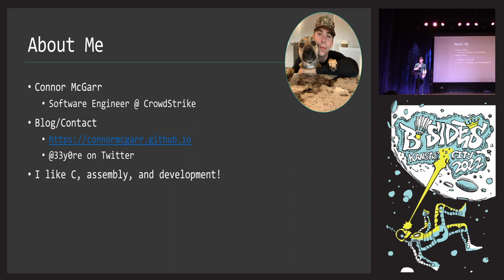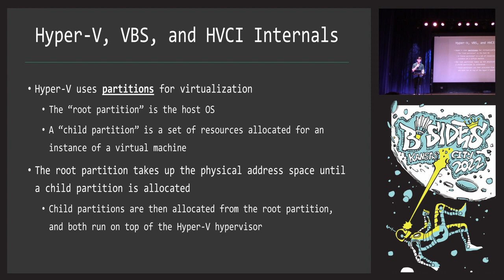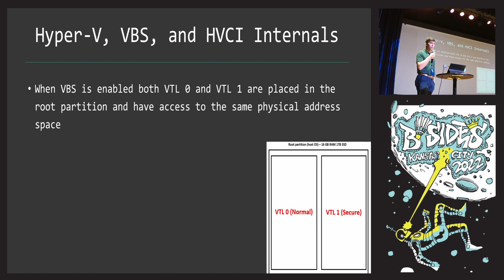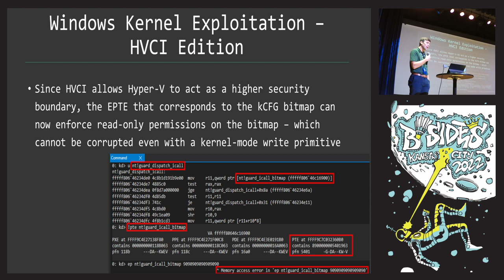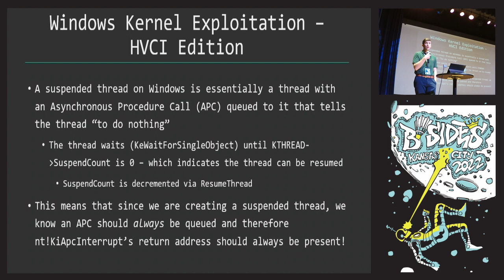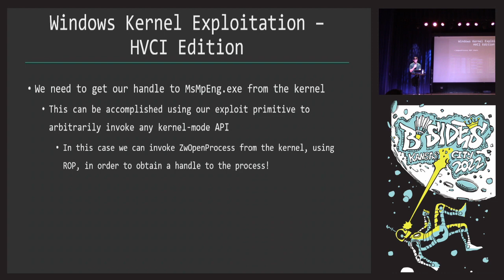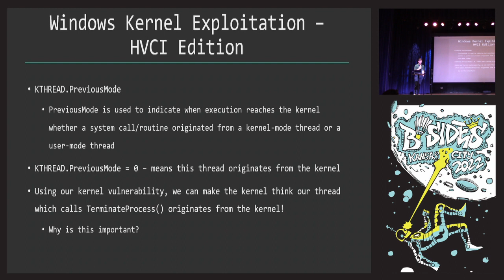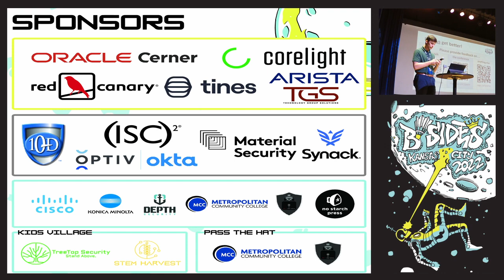No Code Execution? No Problem! - Living The Age of Virtualization-Based Security - Connor McGarr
Windows 11 saw the default enablement of some of the most powerful exploit mitigations on the market - many of them falling under the purview of Virtualization-Based Security, or VBS. These exploit mitigations are instrumented through Microsoft's hypervisor, Hyper-V, which provides a "higher root of trust" than the Windows kernel itself. With the advent of the default enablement of these mitigations - simply put - the "old" way of doing things won't suffice when it comes to kernel exploitation. Hypervisor-Protected Code Integrity (HVCI), one of these hypervisor-based mitigations, works by outright preventing any malicious, unsigned shellcode from running within the Windows kernel. Does this now mean "game over" for attackers? This talk investigates how these new, modern mitigations work and how today's attackers must and can adapt to the new bar set by these exploit mitigations. Specifically this talk addresses:

Historical Windows exploitation
Hyper-V/VBS/HVCI internals
Revamping kernel-exploits to deal with HVCI
Augmenting HVCI with Intel Control-Flow Enforcement Technology (CET)
Connor McGarr (Software Engineer at CrowdStrike)
Connor is a software developer at CrowdStrike, working on EDR features to detect and prevent the latest in-the-wild attack techniques. He previously worked on the CrowdStrike client-facing red team. Connor is extremely enthusiastic about anything low level, C, Assembly, and Windows internals related. In his free time, he likes to contribute to his blog about his latest research - as well as spending time with his family, and studying history.